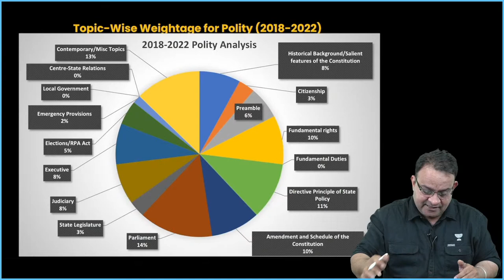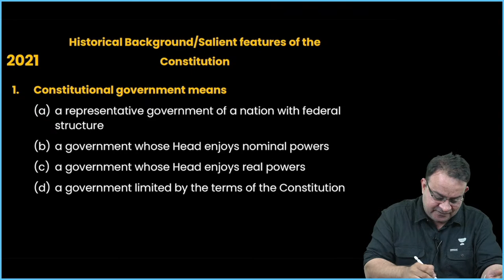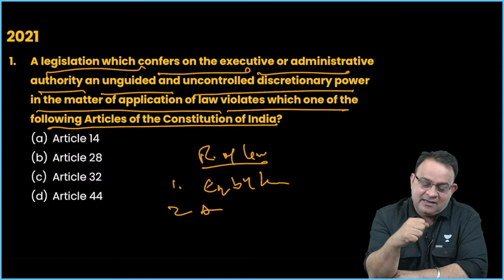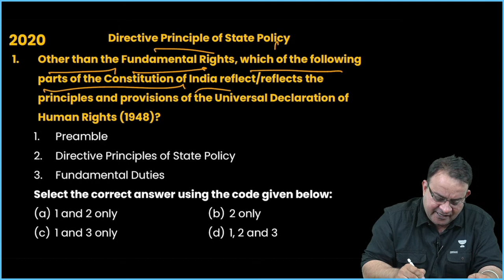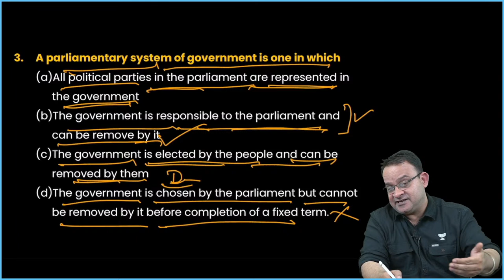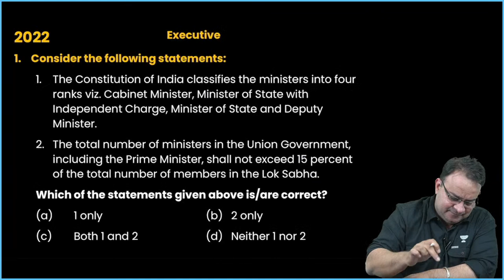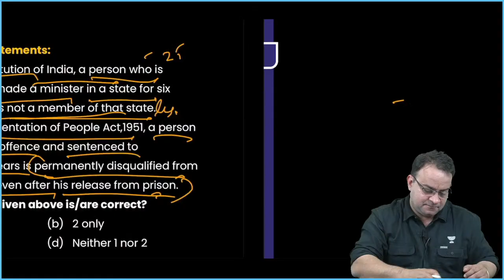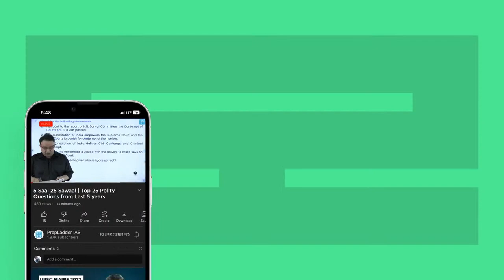Polity in 5 Saal 25 Sawaal by M. Puri Sir on PrepLadder IAS 🔴LIVE🔴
Polity complete Guide by M Puri Sir is a must for UPSC Preparation. This Live sessions consists of 5 years of UPSC PYQ's & MCQ's along with topics that have been asked in the past UPSC exam.

All UPSC CSE toppers and faculty suggest thoroughly analyzing previous year exam papers to understand trends in the topics and themes being asked. So, PrepLadder decided to do the work for you and introduce 5 Saal 25 Sawaal, an exclusive series of YouTube Lives that will premiere on the PrepLadder IAS channel starting October 10.

Our experts have analyzed the past 5 years UPSC Prelims exam papers and based on this analysis, we have selected 25 high yield questions for each live session. During the lives, the faculty will thoroughly discuss these questions. This will include lives from all our top UPSC CSE faculties.

Why Watch this YouTube Series?
👉Covers high yield topics that are often asked in exams
👉Saves your time and effort as our experts have already done a thorough analysis of past 5 years UPSC prelims exam papers.
👉Helps you analyze the depth of a topic with our expert faculty
👉Learn time management for the real exam
👉Understanding the weightage of various topics and recognize the high yield ones.
👉Figure out exam pattern and get familiar with it.

PrepLadder proves to be one of the most reliable digital education platforms supported by its exclusive Dream Team that includes India’s best faculty, dedicated to turning your dreams into reality.

So, get ready to own your dream and start planning your UPSC preparation with us.